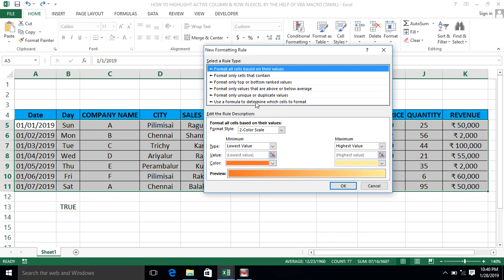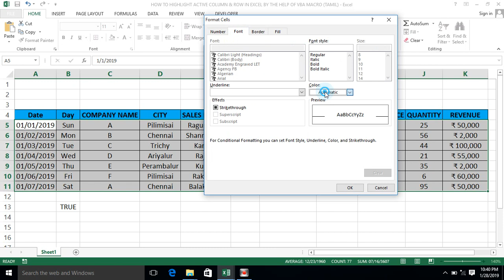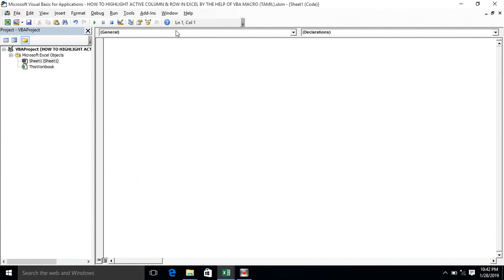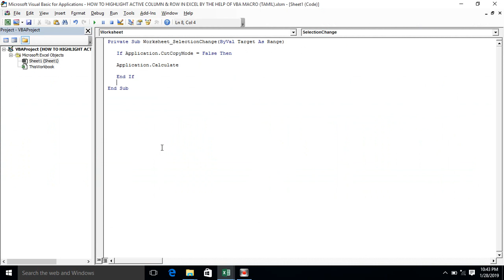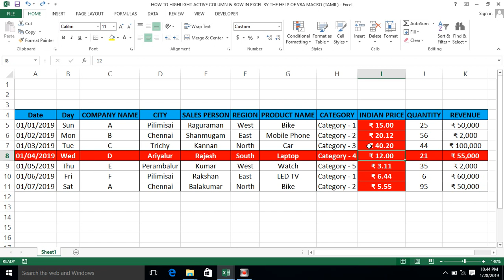PART 108 - HOW TO HIGHLIGHT ACTIVE CELL COLUMN & ROW IN EXCEL BY THE HELP OF VBA MACRO (TAMIL)